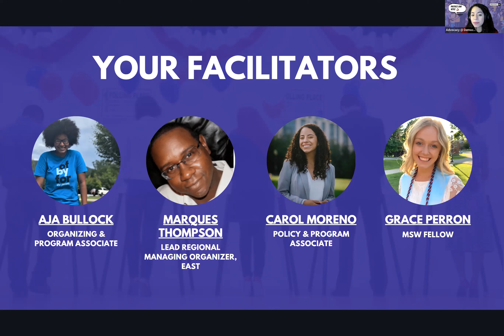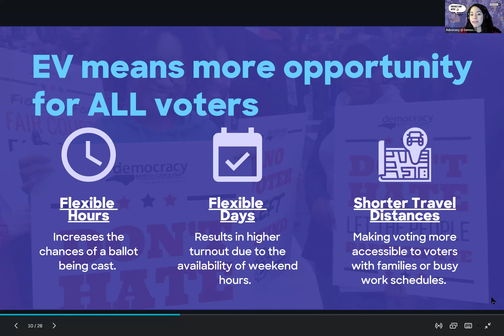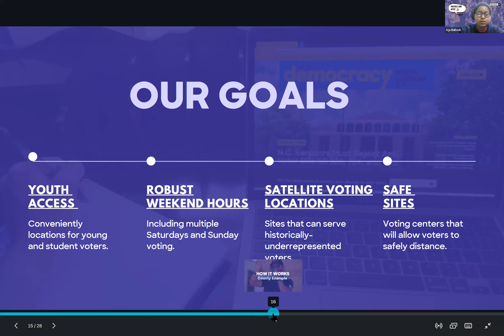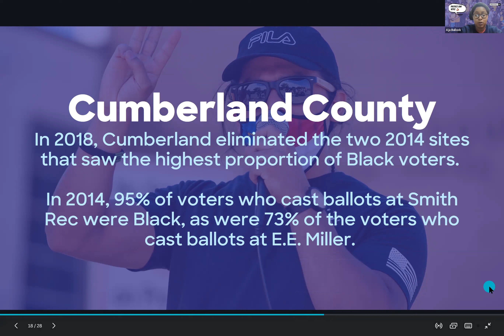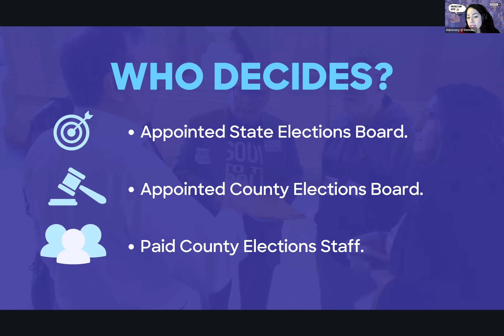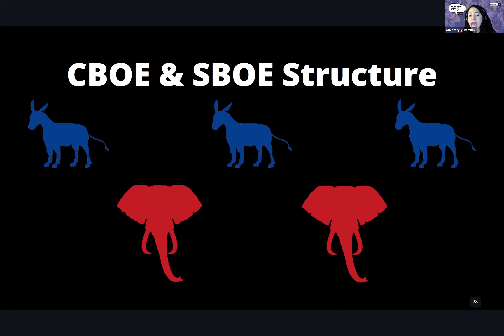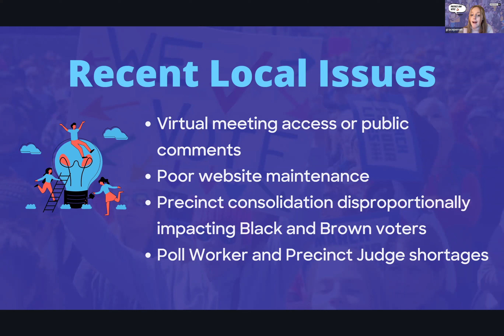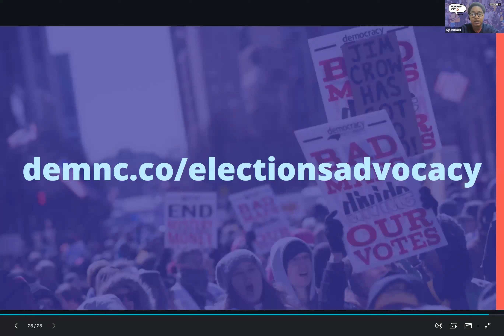Early Voting Elections Advocacy Training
Want to learn how to build relationships with your County Board of Elections and convince them to adopt the strongest Early Voting plans? Watch this training and be a local hero in making sure everyone is able to cast their ballot!

Helpful Timestamps:
Why Early Voting Matters (2:56) Our Goals (6:55) How Decisions Are Made (12:14) Time for Action (15:30) Nex Steps (22:45)